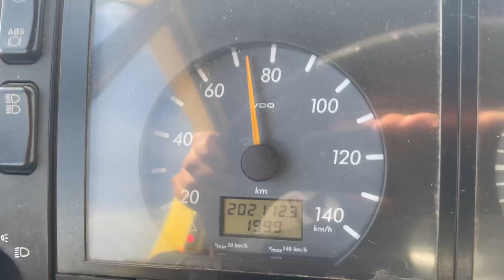Vor Orbetello und in Ansedonia in der Toskana Italien mit dem Camper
Vor Orbetello und in Ansedonia in der Toskana Italien mit dem Camper#Womo_Adventure

2020 Mankat Global Explorer - Expeditionsfahrzeug,
KOMPLETTE EXPEDITIONSFAHRZEUGE,
6 BESTE EXPEDITIONSFAHRZEUGE MIT EXTREMEN OFFROAD-FÄHIGKEITEN,